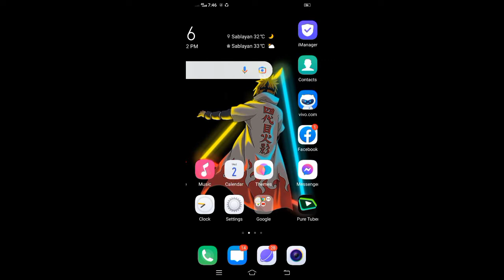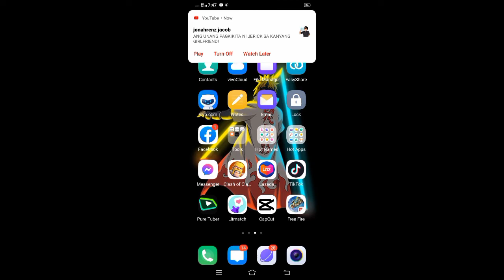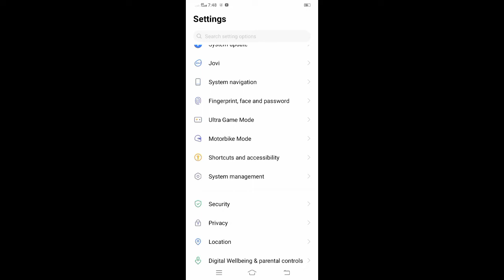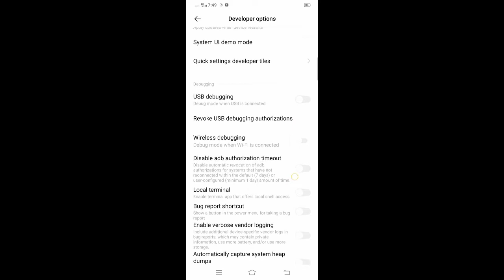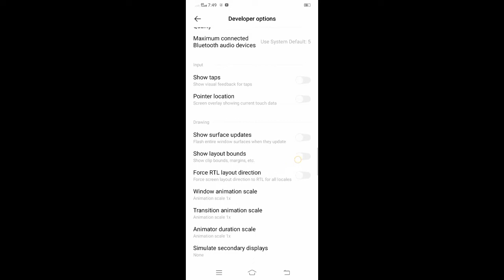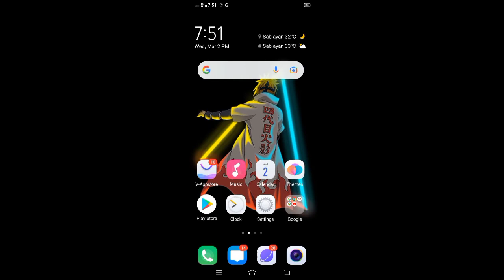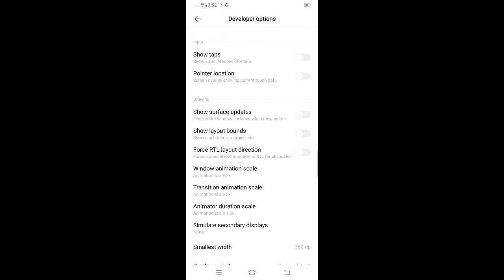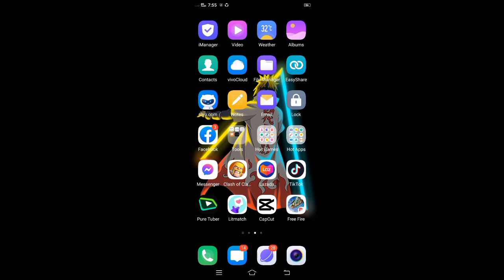Iwas lag sa Cellphone liget 100% Work it Tutorial On Any Android...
My Tutorial on any android phone
Liget 100%...